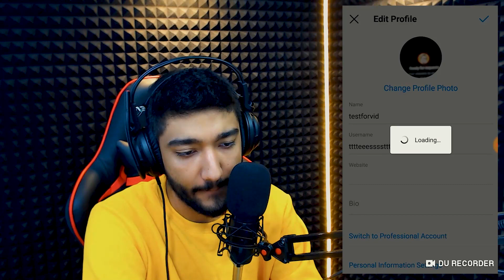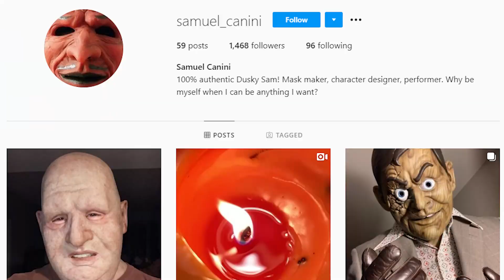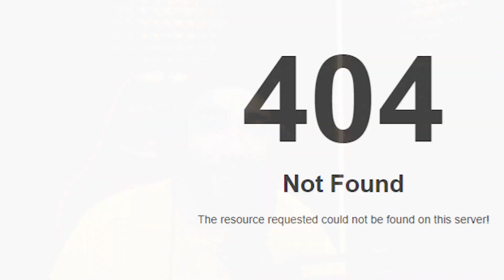Scary Facts 😰 عکس ممنوعه اینستاگرام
اگر این عکس رو به عنوان عکس پروفایل اینستاگرام استفاده کنید  پیجتون کلا بسته و بن میشه